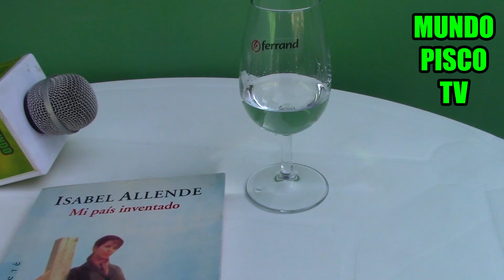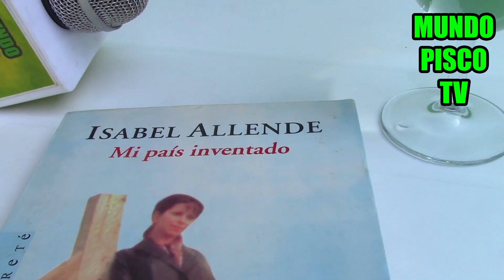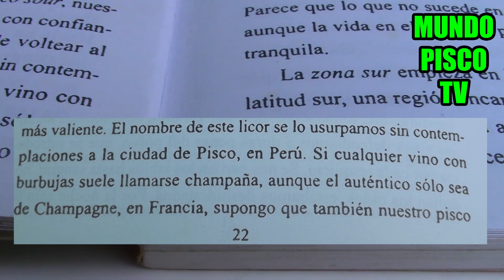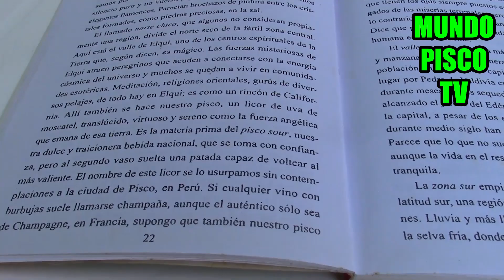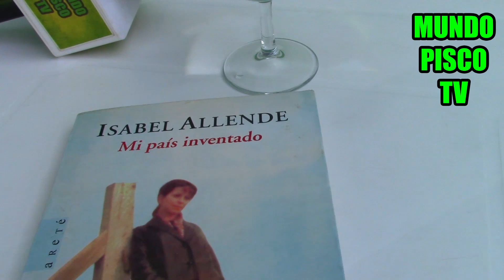Y LO DICE ISABEL ALLENDE! EL NOMBRE PISCO LE PERTENECE A PERÚ! EN SU LIBRO "MI PAÍS INVENTADO"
Y LO DICE ISABEL ALLENDE! EL NOMBRE PISCO LE PERTENECE A PERÚ! EN SU LIBRO "MI PAÍS INVENTADO" UNA DE LAS PERSONALIDADES MAS IMPORTANTES DE CHILE LO DICE EN SU LIBRO. DIOMEDES ARANGO